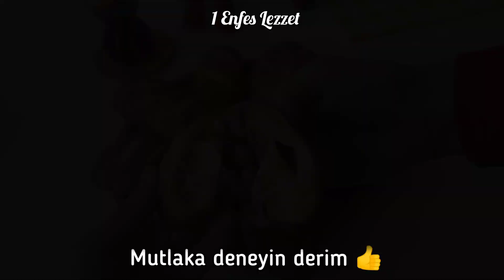PASTANE LEZZETİNDE 😋 YEDİKÇE YEDİRTEN 🌿YAPIMI OLDUKÇA KOLAY SİMİT POĞAÇA TARİFİ